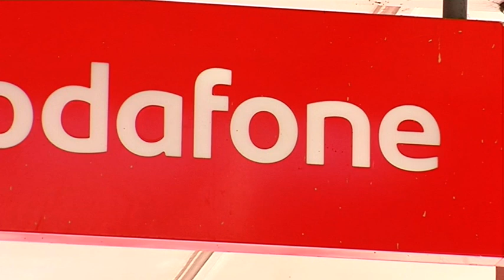Vodaphone Signage - Free Stock Footage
Vodaphone Signage